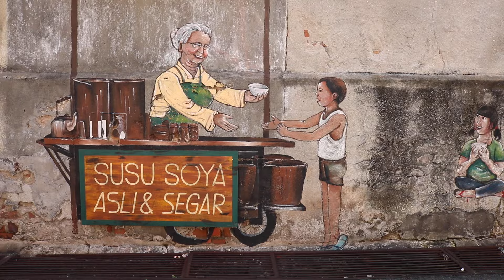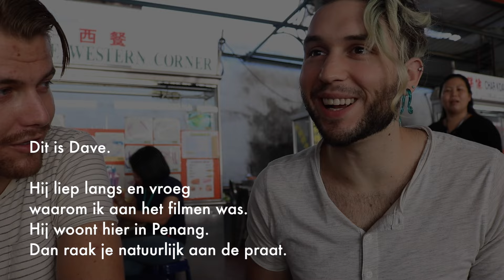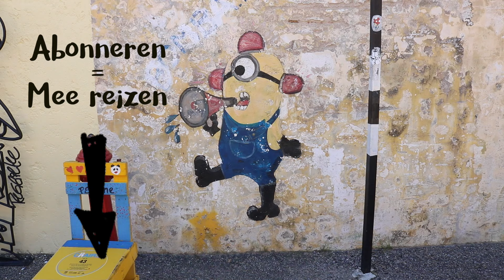Wat te doen in Georgetown Penang - Sem op reis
Wil je meer weten over deze bestemming?

Wil je weten wat te doen in Georgetown Penang? Penang is een eiland in Maleisië. Georgetown is de hoofdstad van Penang en heeft ook de meeste bezienswaardigheden. Penang staat vooral bekend om het lekkere eten en de beroemde straatkunst. In deze video laat ik zien wat te doen in Penang.

Een eigen reisprogramma, het is een droom die eindelijk uitkomt. Nog niet samen met Floortje voor BNN, maar in mijn eentje met de hele set in mijn backpack. Wil je meer zien?

Ben je in Maleisië en wil je meer zien? Check ook mijn andere videos:

Bako National Park Borneo Kijk voor meer informatie op